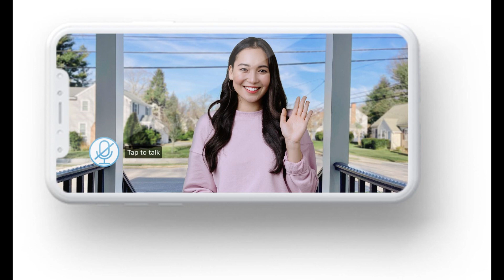Rishi Sunak pleads with 130,000 undecided voters to back the Conservatives and change the result in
Rishi Sunak begs 130k undecided voters to back Tories and swing result on final UK tour before

Rishi Sunak pleads with 130,000 undecided voters to back the Conservatives and change the result in final UK tour before general election